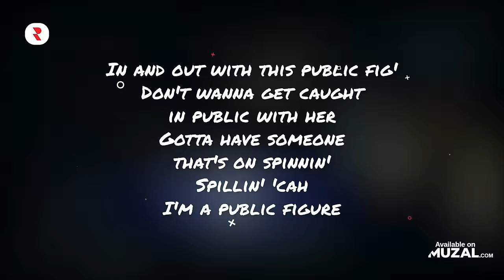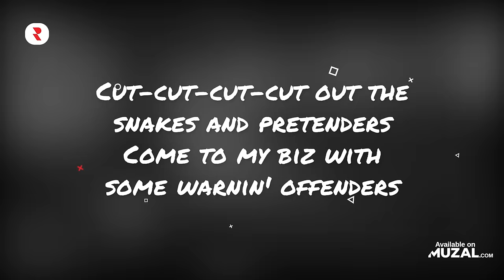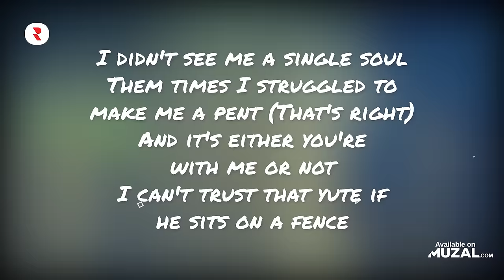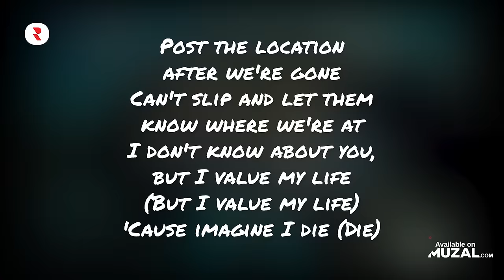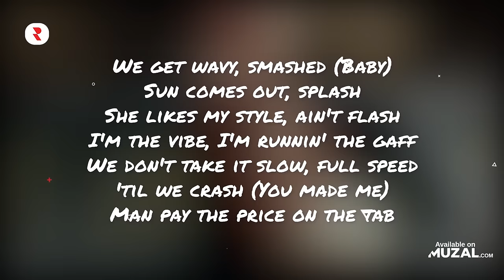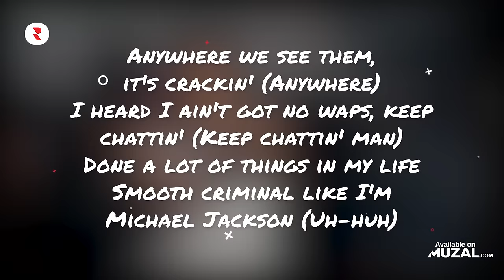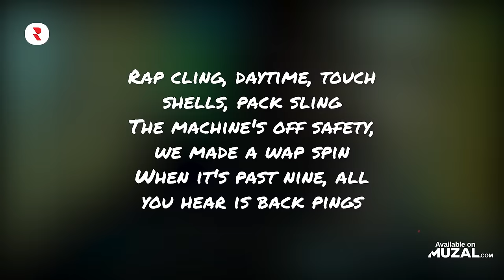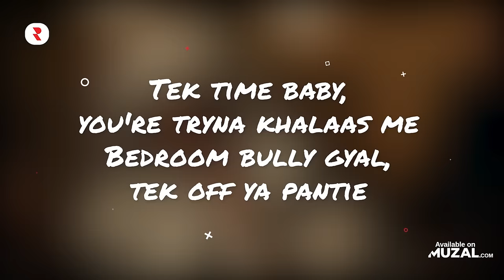Trending UK Drill Songs 2022 ⚡ Fresh UK Drill Mix 2022 ⚡ Viral Drill Music 2022 Playlist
🔴 YouTube Playlist - Watch the full music videos here 👀
✅ Spotify Playlist - Stream the full tracks here 🎧

trending songs
fresh uk drill mix
viral drill music 2022
trending uk drill
popular drill songs
popular drill songs 2022
trending songs 2022
drill songs
fresh uk drill mix 2022
uk drill mix 2022
fresh songs
drill songs 2022
uk drill mix
trending uk drill songs 2022
fresh songs 2022
drill music 2022
uk drill songs 2022
viral drill music
trending uk drill songs